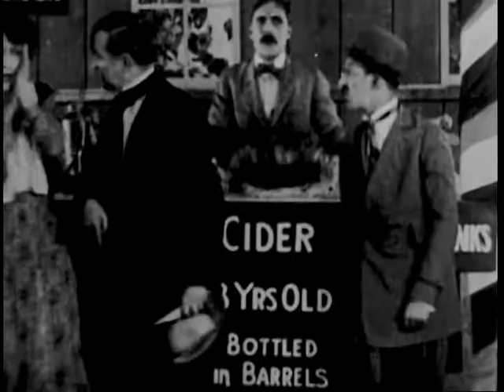HERE WE GO AGAIN Mack Sennett redux from Warner/Vitaphone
1953 short in Warner Bros./Vitaphone's series of adaptations of Mack Sennett silent comedies. This one is taken from "Hard Knocks and Love Taps" with Charlie Murray and James Finlayson. Narrated by the ubiquitous Art Gilmore. Transfer of 16mm Kodak original print.